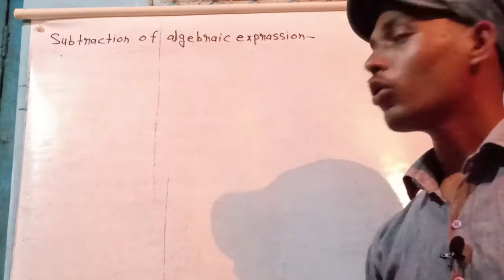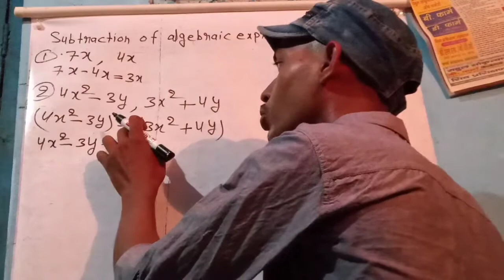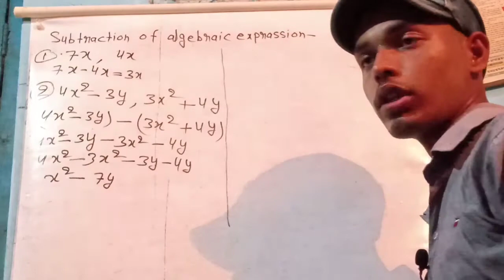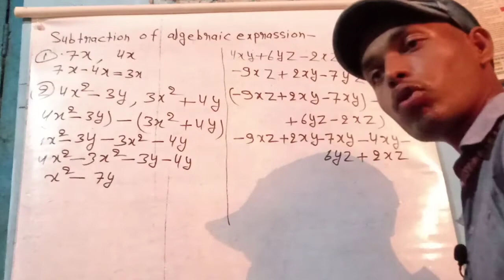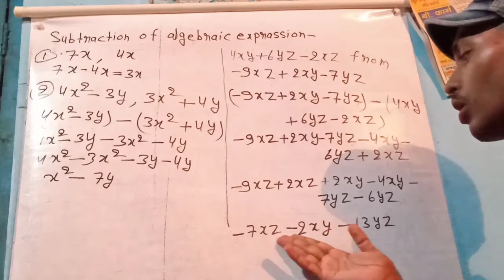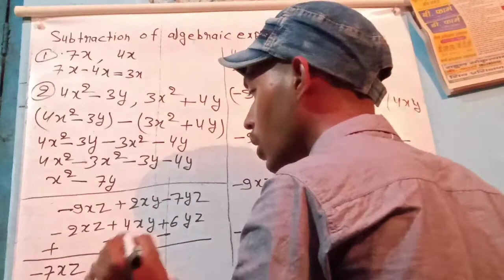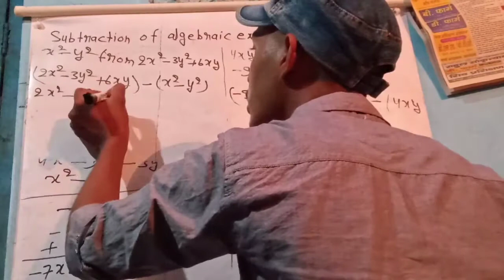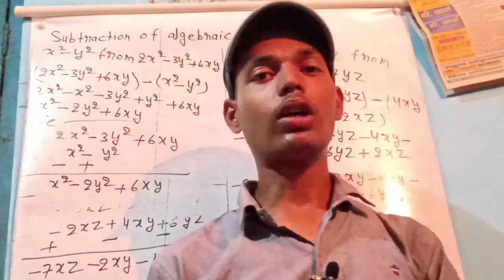subtraction of algebraic expression like (7xy-3yz)-(2xy+5yz)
subtraction of algebraic expression
algebraic expression ka subtraction